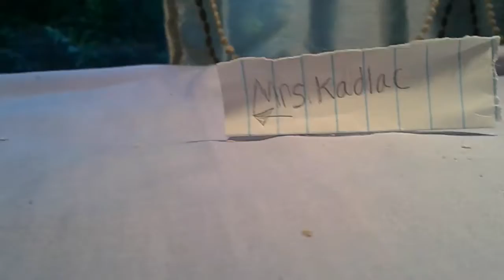Draco The Stuborn Lizard